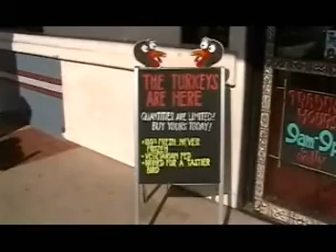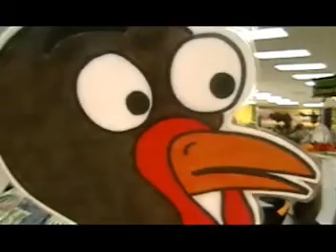2008 Trader joes turkeyfest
The Oceanside California Trader Joes crew doing there best to promote and sell turkeys dancing around the store enjoying the Thanksgiving spirit. Oceanside won the contest of selling the most turkeys in the nation of all Trader Joes. I guess you can see why. Enjoy!!